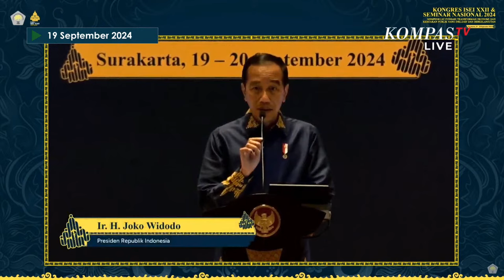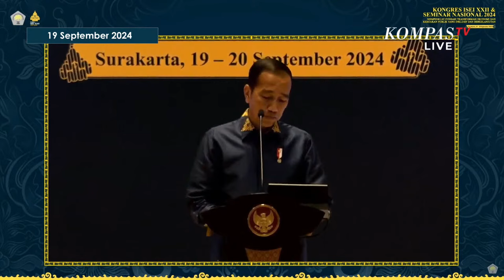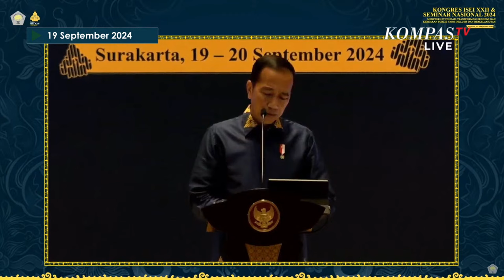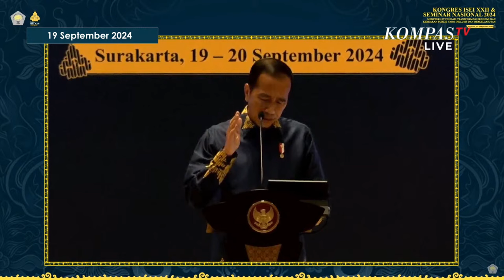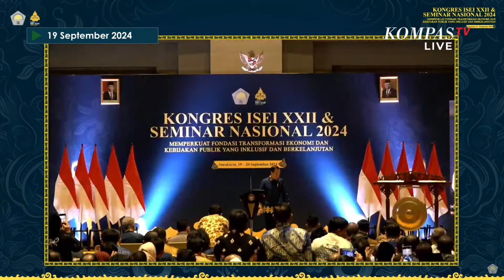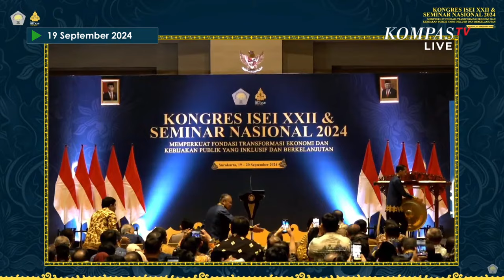Jokowi Buka Kongres ISEI XXII & Seminar Nasional 2024, Soroti AI hingga Hilirisasi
SOLO, KOMPAS.TV – Presiden RI, Joko Widodo menyampaikan pidato saat membuka Kongres Ikatan Sarjana Ekonomi Indonesia (ISEI) XXII dan Seminar Nasional 2024 yang digelar di Solo, Jawa Tengah pada Kamis, (19/9/2024).

"Dunia sekarang ini menghadapi gejolak ketidakpastian, tantangan yang tidak mudah, semua negara mengalami termasuk kita. Bahkan negara-negara maju kalau kita lihat sudah masuk jurang resesi,” ujar Presiden Jokowi.

“Kita tahu 96 negara sudah menjadi pasiennya IMF, ini juga sebuah angka kalau menurut saya mengerikan," lanjutnya.

Dalam pidatonya, Presiden Jokowi juga sempat bicara soal pengaruh Artificial Intelligence (AI) pada lapangan pekerjaan hingga pentingnya hilirisasi.